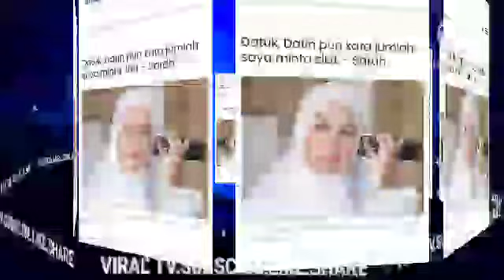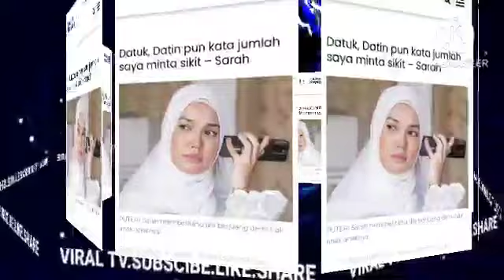PUTERI SARAH BUAT KEJUTAN BESAR PADA SYAMSUL SAMPAI TERDIAM DENGAR KEPUTUSAN SARAH?